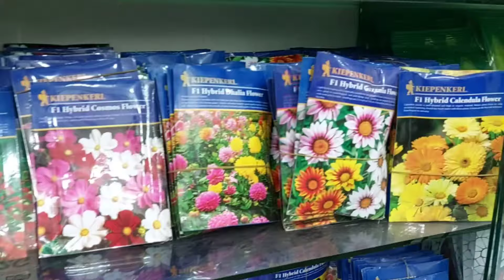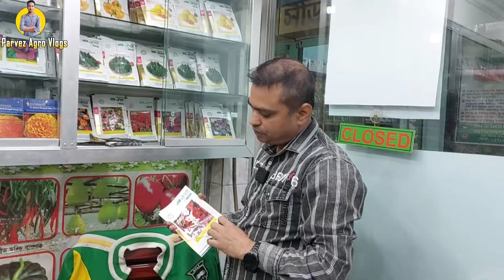ফুল বীজের মুল্য 🌻Flower seeds price vikrampur seeds company